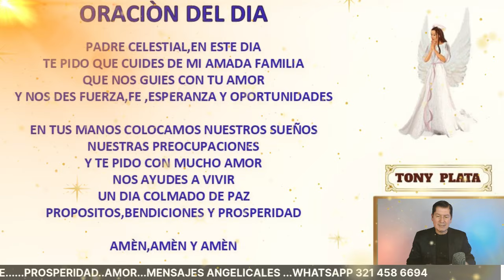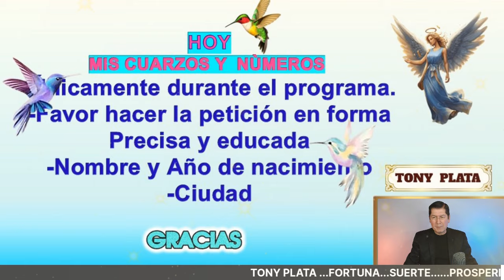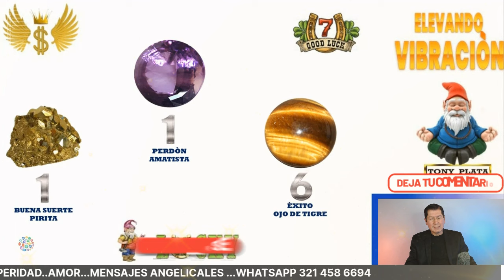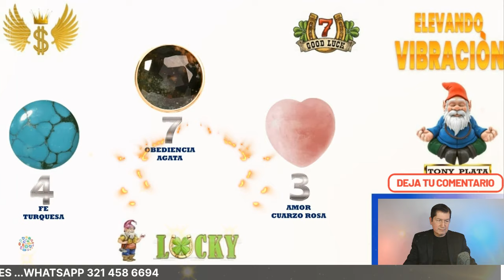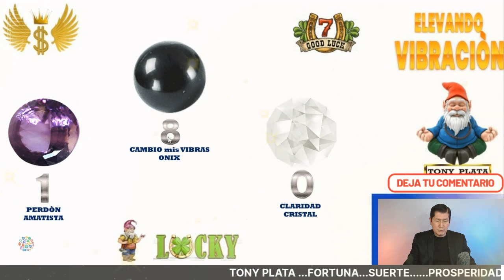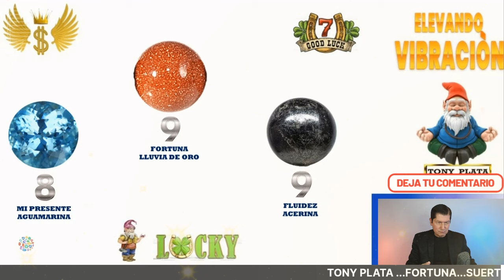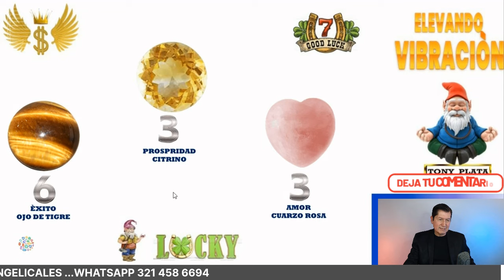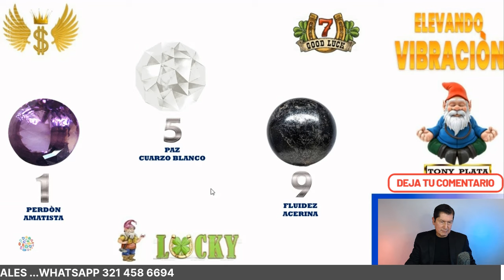NÚMEROS GANADORES De HOY 15 SEPTIEMBRE 2024🧚‍♀️ TONY PLATA 🧚‍♀️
NÚMEROS De  HOY  15 SEPTIEMBRE 2024🧚‍♀️ TONY PLATA 🧚‍♀️ NÚMEROS GANADORES PARA HOY 15 SEPTIEMBRE /TONY PLATA  LOTERIAS   SEPTIEMBRE 2024🧚‍♀️🧚‍♀️🧚‍♀️  ,CHANCE.PARA GANAR EN LOS SORTEOS DEL CHANCE Y LAS LOTERIAS DE COLOMBIA.NUMEROS PERFECTO PARA HOY 15 /09 / 2024, NUMEROS PARA LOTERIAS NÚMEROS GANADORES PARA HOY 15 SEPTIEMBRE DE 2024, PARA SALIR GANADORES EN LOS SORTEOS DE LAS LOTERÍAS Y CHANCES DE COLOMBIA,HORÓSCOPO DE LAS HADAS Y HORÓSCOPO DE LOS GNOMOS.NÚMEROS GANADORES PARA HOY PARA GANAR EN LOS SORTEOS DE LOS CHANCES ,BALOTO Y LAS LOTERÍAS DE COLOMBIA  ,RESULTADOS DE LOS SORTEOS ,HORÓSCOPO DE LOS GNOMOS Y HORÓSCOPO DE LAS HADAS🍀🍀🍀⭐🌟🧚‍♀️NÚMEROS ACERTADOS DE SEPTIEMBRE DE  2024⭐🌟🧚‍♀️TONY PLATA.  florida lottery loteria quini 6 javis predice , numeros para hoy numero para hoy, números fuertes para hoy ,numero,profesor salomon, Janin farias,janin.

NÚMEROS GANADORES PARA HOY  15 SEPTIEMBRE /TONY PLATA  LOTERIAS 15 SEPTIEMBRE 2024🧚‍♀️🧚‍♀️🧚‍♀️ CHANCE.
NUMEROS PERFECTO PARA HOY 15 SEPTIEMBRE / 2024, NUMEROS PARA LOTERIAS

PREMIOS 💰 HOY DOMINGO 15 / 09 /2024- TONY NÚMEROS PARA DOMINGO 15  / SEPTIEMBRE 2024
NÚMEROS PARA HOY DOMINGO 15 DE SEPTIEMBRE del 2024 sandro loto